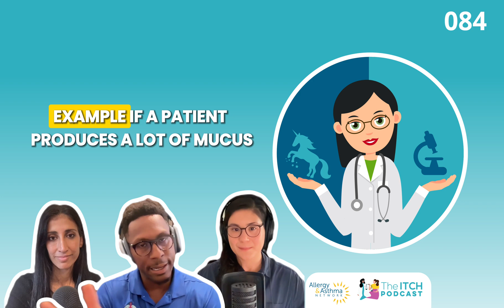Biologic Medication Facts vs. Myths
In this episode of the Allergy, Asthma & Immunology Innovations Podcast, we debunk common myths about biologic medications with Dr. Cedric "Jamie" Rutland. Are biologics a cure? Do they have severe side effects? Can anyone go on them? Dr. Rutland clears up these misconceptions and explains how biologics really work.

Learn how biologics can help manage allergic diseases like asthma and eczema, when they should be introduced, and why they might be a good option for patients whose current treatments aren’t providing enough relief.

Myths Covered in This Episode:

• Are biologics a cure?
• Do biologics work like traditional medications?
• Do severe side effects always happen with biologics?
• Do biologics become ineffective over time?
• Once you start biologics, do you have to stay on them forever?
• Are biologics only used when other treatments don’t work?
• Can you stop other medications when taking biologics?
• Can people with more than one health issue use biologics?
• Are biologics only for adults?
• Do biologics cause cancer?
• Do biologics suppress the immune system?
• Do doctors prescribe biologics for financial gain?
• Do biologics work immediately?
• Are biologics still experimental and risky?
• Can biologics only be given at a hospital or doctor’s office?
• Are all biologics the same and can they be swapped?
• Can only specialists prescribe biologics?
• Do biologics eliminate the need for lifestyle changes?
• Are biologics unnecessary if symptoms aren’t severe?

All opinions are our own, and sponsorship doesn’t influence our content or editorial decisions.

Allergy, Asthma & Immunology Innovations Podcast

Allergy & Asthma Network partners with The Itch Podcast to produce podcast episodes and series covering a wide range of subjects related to asthma, allergies, immunology and eczema. Join Payel Gupta, MD and Kortney as they dive into the complexities of medical diagnosis offering balanced episodes with both medical and patient perspectives to help you live a healthier life.